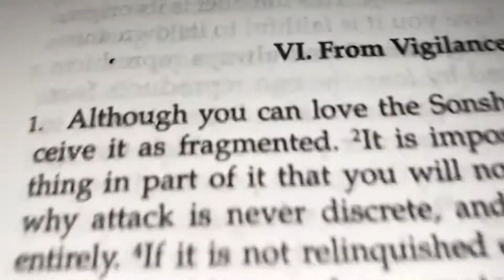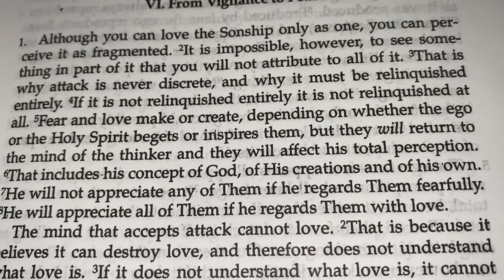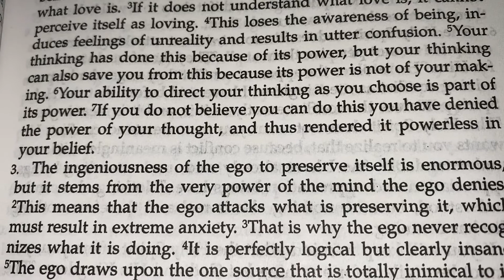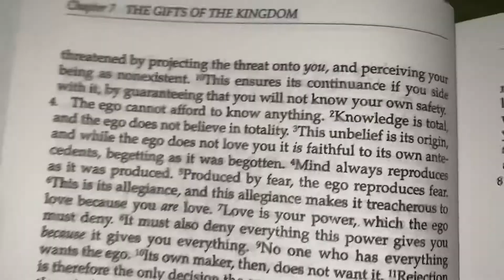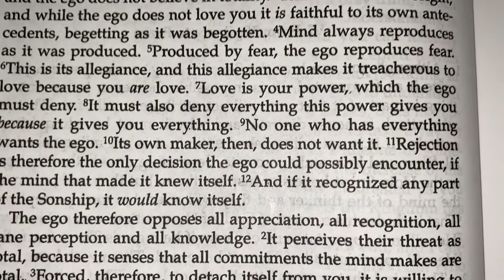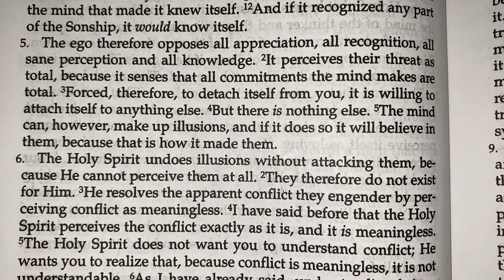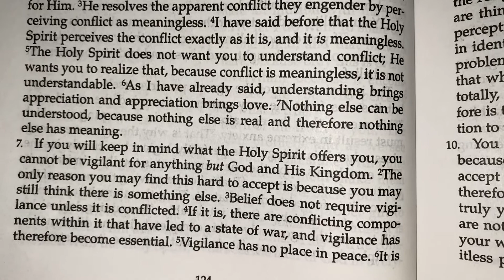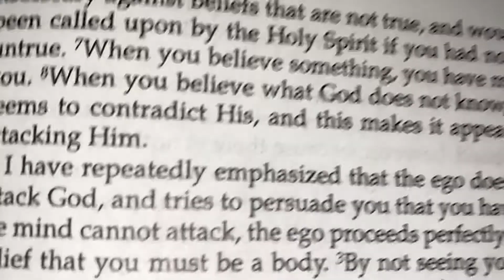Day 69 Journey of ACIM Text with Meditation